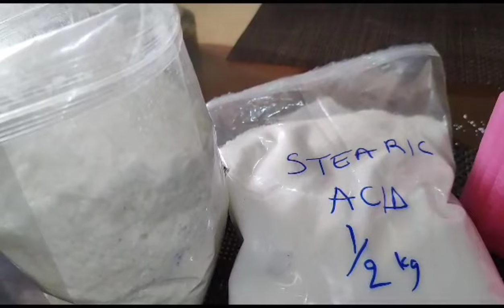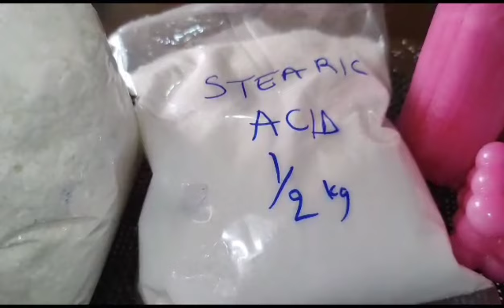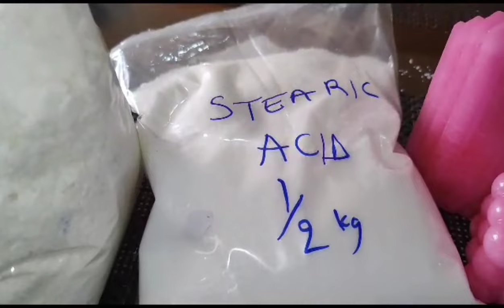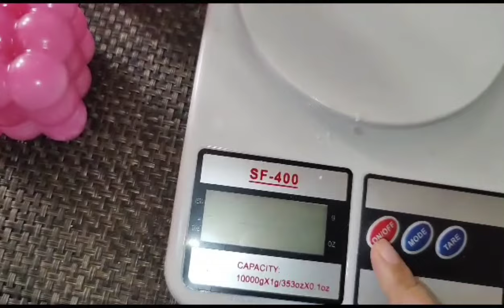WHY STEARIC ACID IMPORTANT || Use Of stearic acid in Candle Making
STEARIC ACID IS ONE OF THE MOST IMPORTANT ADDITIVE OF WAX IN CANDLE MAKING . LEARN MORE ABOUT THIS INGREDIENT TO MAKE PERFECT AND BEAUTIFUL CANDLES
Candle Making Business kaise start karain | how to start candle making business | part 1

Candle ka business start kaisy krain part 2

How to make  Candles ~ Candle Making
Business ~ Candle Making Tips ~ Candle Making
Tutorial Urdu and Hindi

Materials you will need to make candles
Wax. Candle wax typically comes in wax shavings or wax flakes, which can be purchased in bulk online or from your local craft store. ...
Wicks. Every candle needs a wick. ...
Fragrance oils. ...
Spatula. ...
Heat-proof container. ...
Double boiler. ...
Thermometer. ...
Popsicle sticks or pencils.
1 0 key steps to make candles

Prep containers and supplies
Measure the wax
Melt the wax
Add your fragrances
Place the wick
Stabilize the wick
Pour the wax
Clean up
Wait for the candle to cure
Light your candle

How to Make candle / At home II How to make parrafine candle at home for beginners in Urdu \
Hindi

4 Easy Candle Making for Beginners | DIY
Candles

night business ideas in india
my candle business
candle making india
candle making classes online
candle making tips
candle making business at home
scented candle business in india
how to make long lasting candles at home
how to make professional candles at home
scented candle making at home for beginners
new business tips
business karen

strongfrangrance waxmeltingpoint fancycandle candleandsoapmakingbusiness candlemakingbusinessinindia candlemakingbusinessinnepal candlemakingbusinessinsomalia smallbusinessidea homedecor homedecoreideas homedecorideasinmiddleaest fragranceoil howtousescentedcandles + ru r go r? candle making businesshow to make candlecandle udhogsmall business ideasnepalbusinessideassmallbusiness ideas in nepal with small investmentlow investmentnew business ideas in nepalgood business ideas in nepallow cost business ideassuccessful business ideas for 2019successful business ideasbusiness ideas for 2019technical bikashcandle making candle business opportunities
candle making business course how to start a candle
candle makingcandle making for beginnersdiy candle makingcandle making tipsstearic acidcandle making businesshow to make candlescandle making tutorialcandle businesscandlescandleeasy candle makingpillar candle makingparaffin wax candle makingdiy candle making tutorialcandle making kitsbeginner candle makingcandle making tips and trickshow to make a candlediy candlescandle making at home for beginnersdiy candle